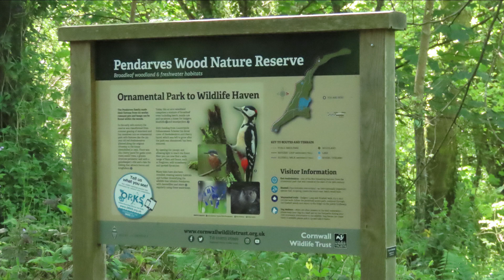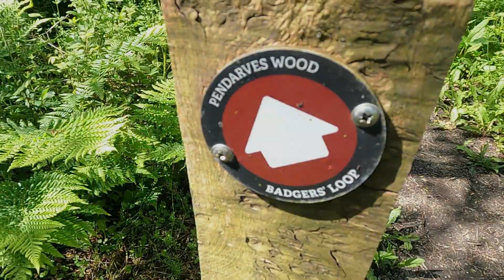Cycling & Walking in Cornwall..Pendarves Nature reserve...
A morning stoll around a nearby woodland on the outskirts of Camborne in Cornwall